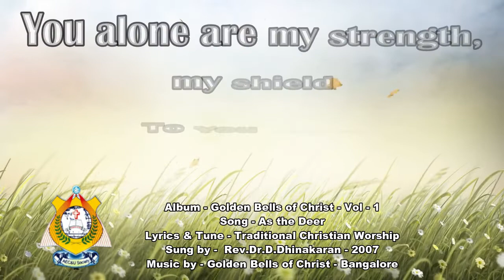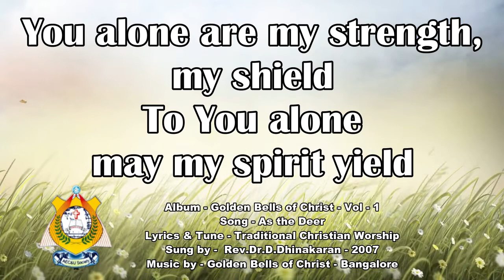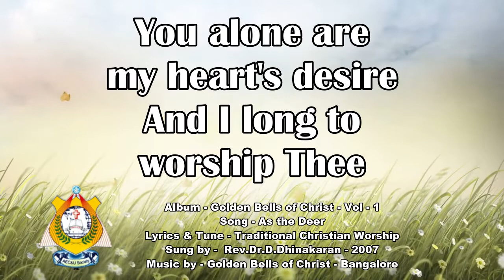AS THE DEER- GOLDEN BELLS FOR CHRIST - REV.DR.D.DHINAKARAN WE PREACH CHRIST THE KING OF GLORY * AMEN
AS THE DEER- GOLDEN BELLS FOR CHRIST - REV.DR.D.DHINAKARAN

Worship song rights belong to the creators and Asian Evangelical Church claims no ownership to the songs used during service and in this video nor do we have any affiliation with the owners.

BY :
REV.DR.D.DHINAKARAN
Asian Evangelical Church
Bangalore - 560033-BANGALORE.